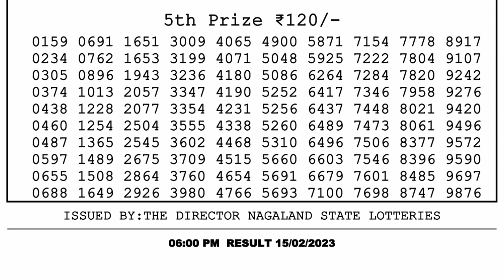Dear Lottery Sambad 6pm today 15.02.23 Nagaland State Lottery Result